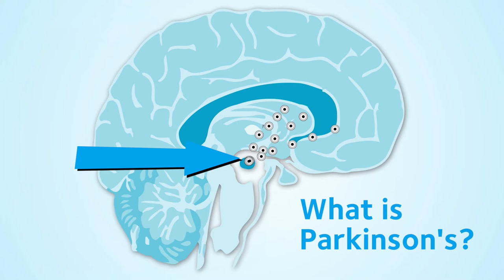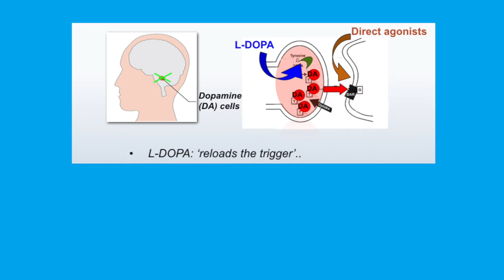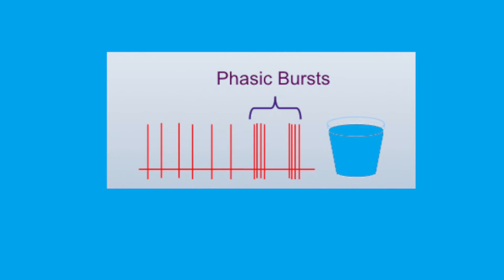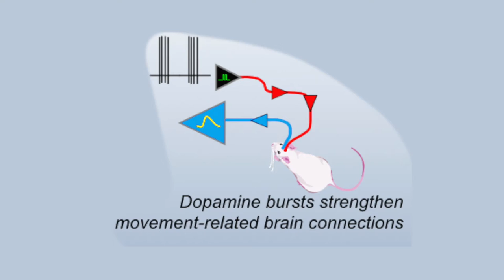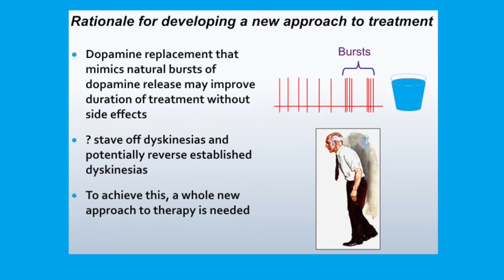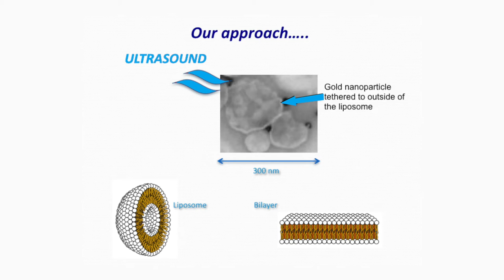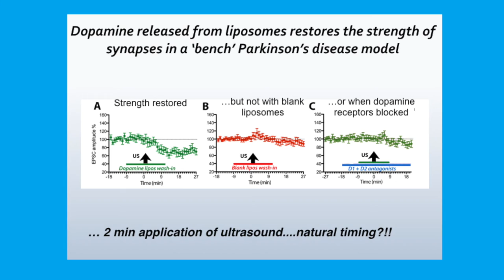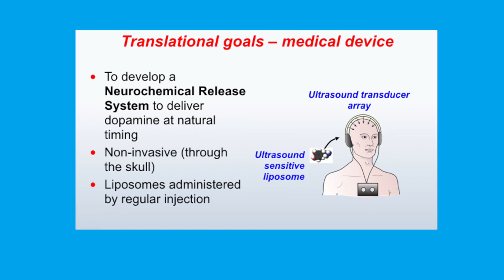Can we prevent dyskinesia in Parkinson's?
Future treatments might use ultrasound to prevent dyskinesia in Parkinson's. Professor John Reynolds at the University of Otago, New Zealand, is running a study looking into this technology.